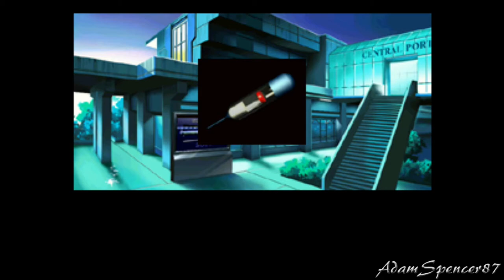10. Policenauts Walkthrough - The Trap